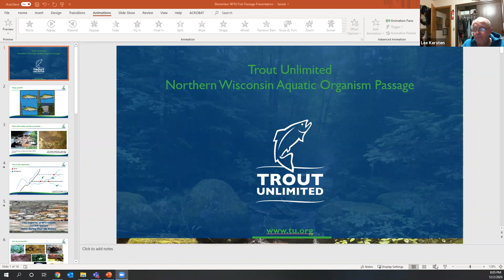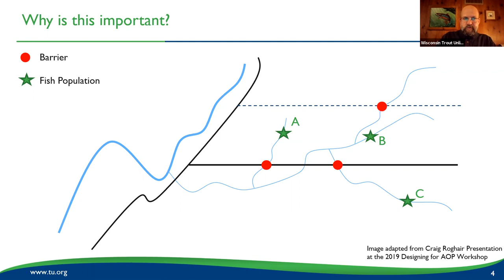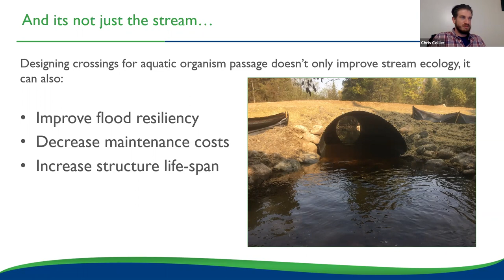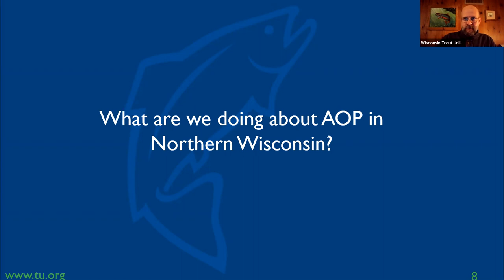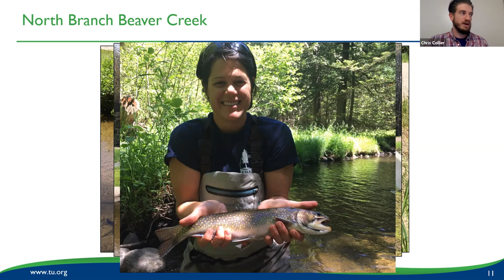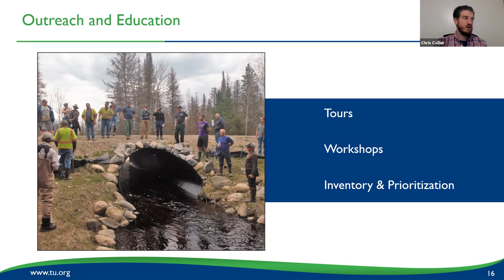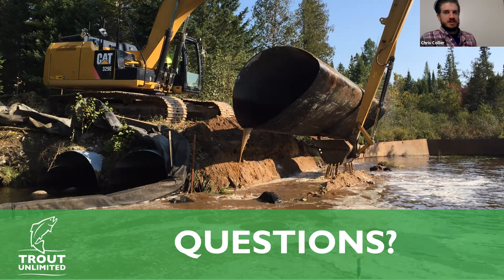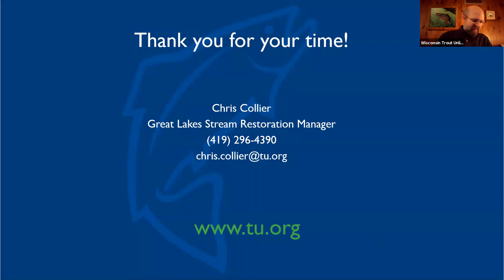WITU "Talking Trout" (Ep. 2) Fish Passage with Chris Collier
Chris Collier presents fish passage design and  trout habitat restoration work being done in northern Wisconsin